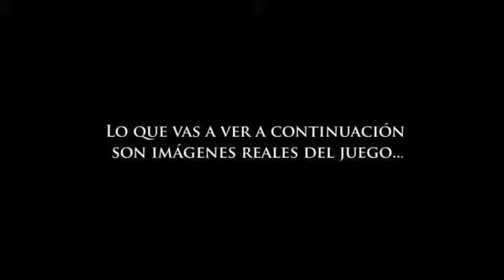Wings of Prey Edición Oro Tráiler en Español PC Juegos FX Interactive1945